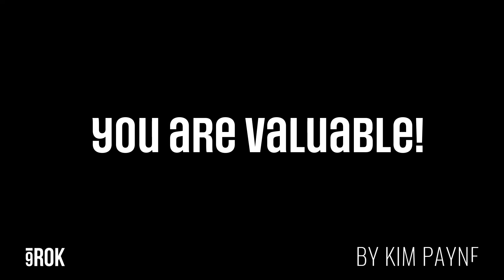How to make a point so your message is heard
Today’s value tip is about helping clients understand what you are saying by getting to the point as soon as possible.